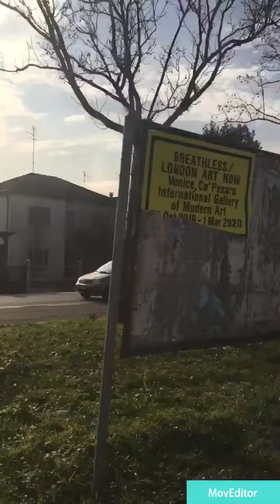Passeio por Ferrara de autocarro